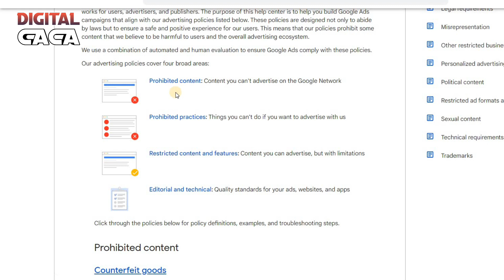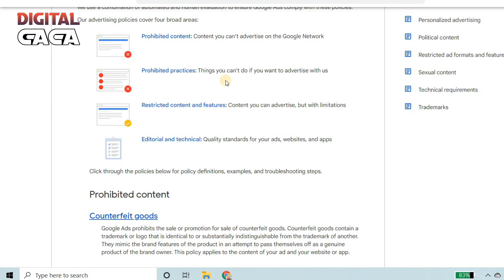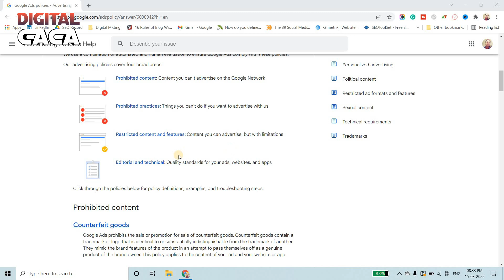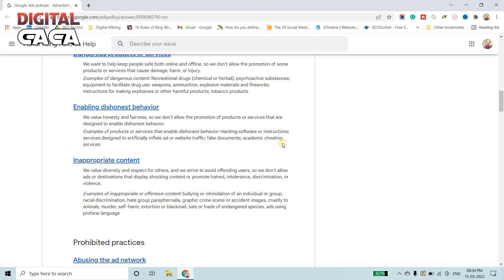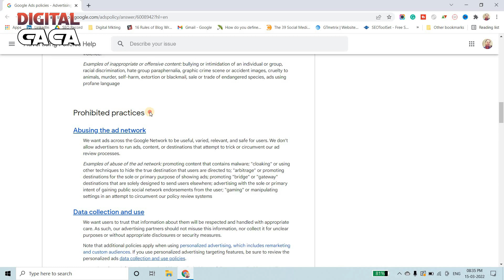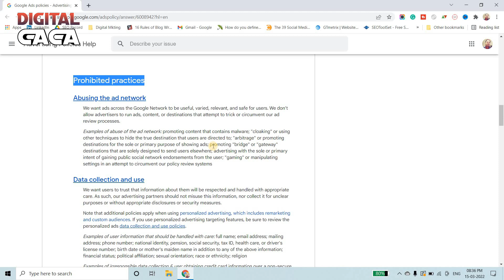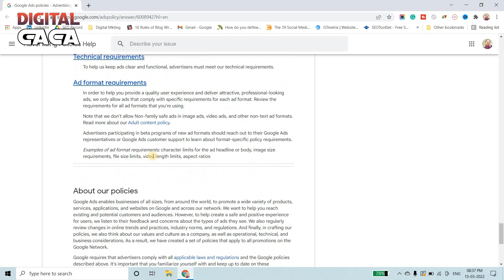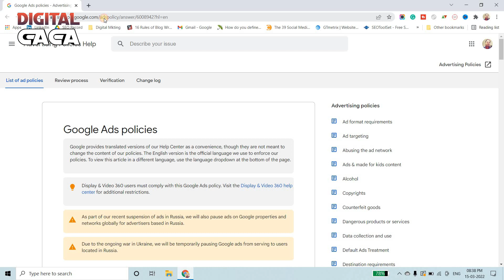Must Watch Before Run Google Ads-Google AdWords Policy help 2022